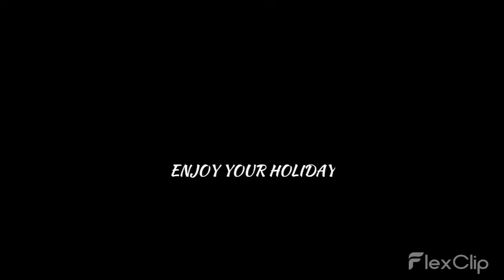Taj Coral Reefs, Maldives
Explore the sunny side of the Maldives. Enjoy your holiday in Taj Coral reefs and experience underwater dive and go on a cruise.